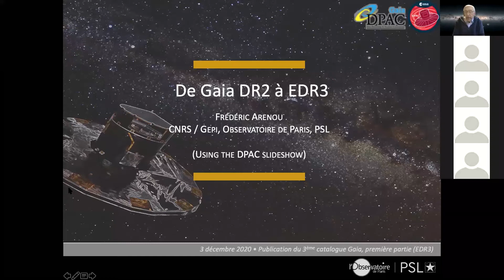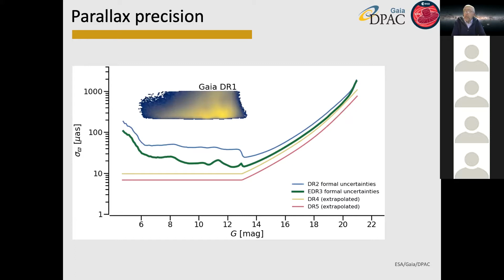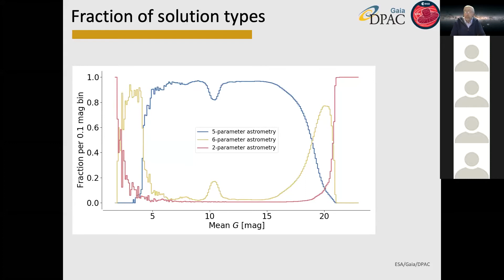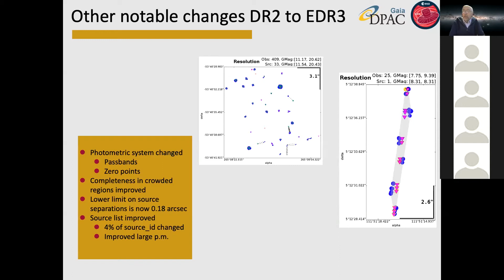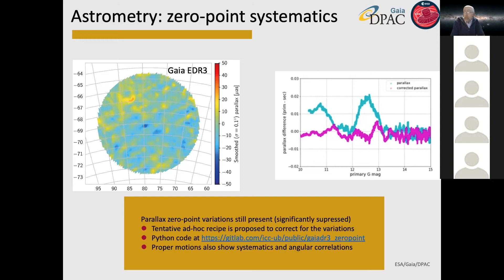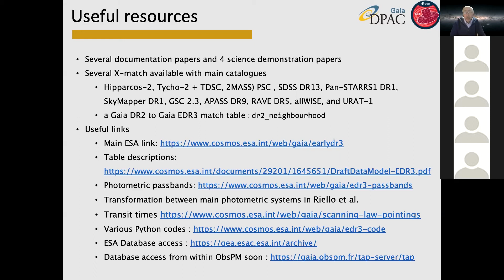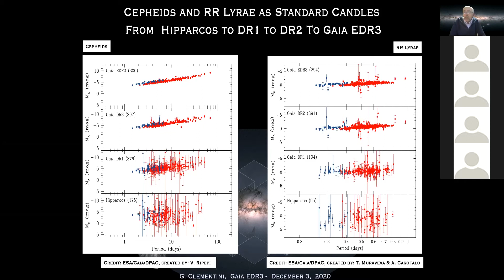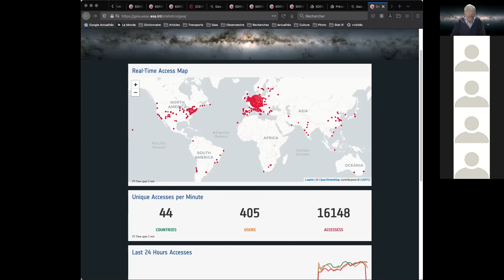De Gaia DR2 à EDR3. Par Frédéric Arenou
Séminaire donné par Frédéric Arenou à l'occasion de la publication de la première partie du troisième catalogue GAIA EDR3.

En visioconférence le 3 décembre 2020, organisé par Frédéric Arenou (Observatoire de Paris - PSL / GEPI).